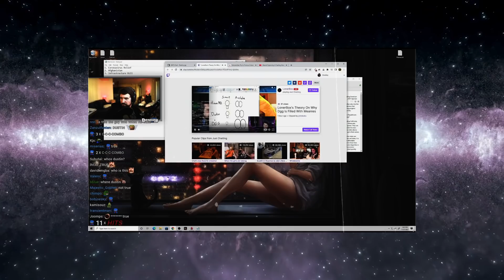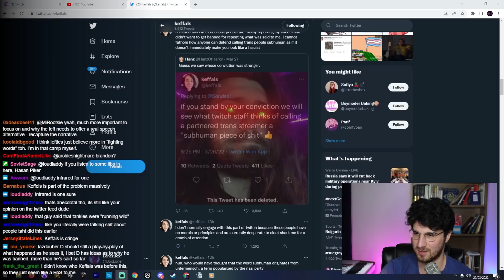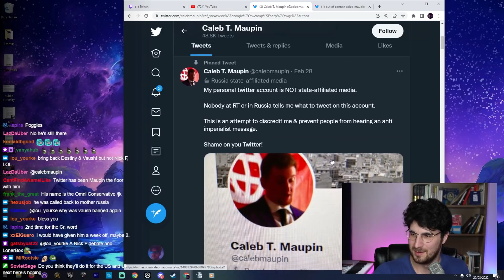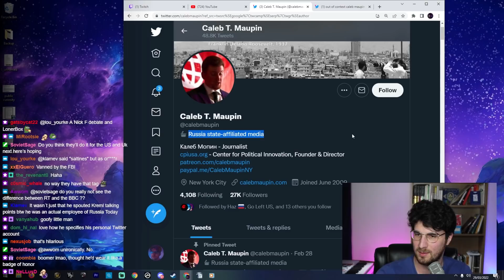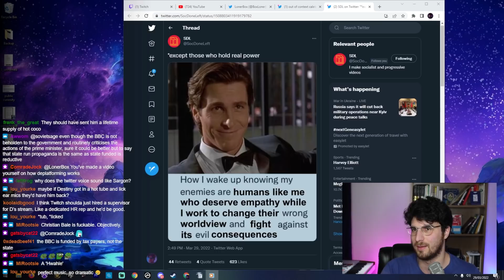Who is Actually Celebrating Destiny's Ban??